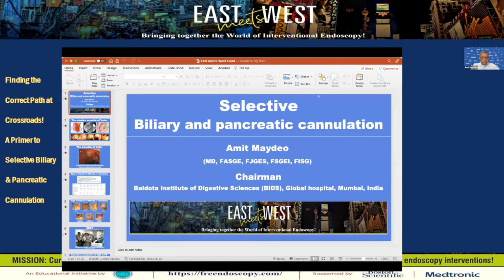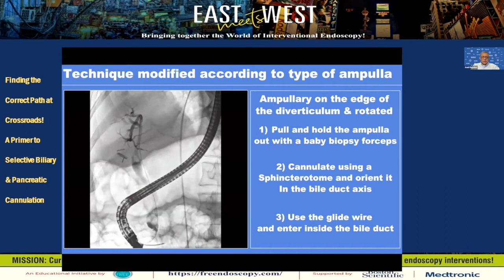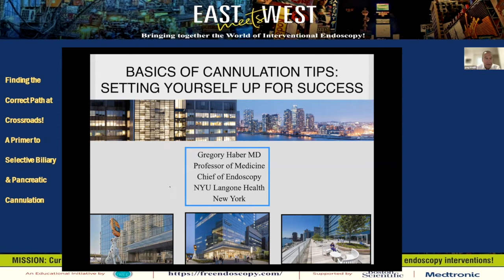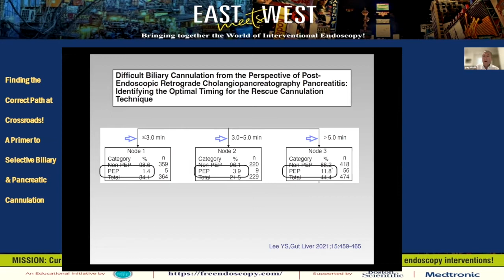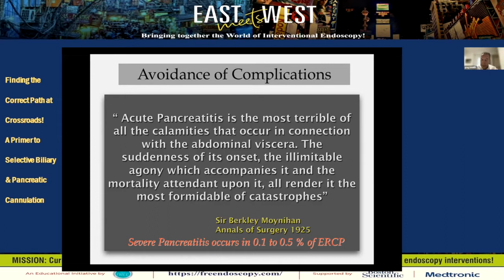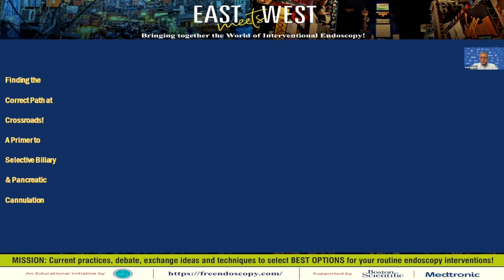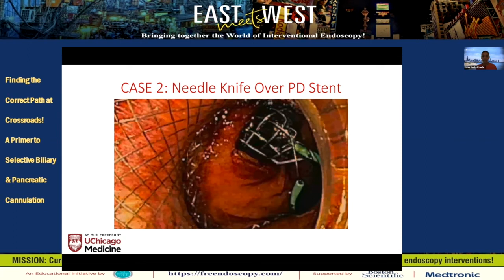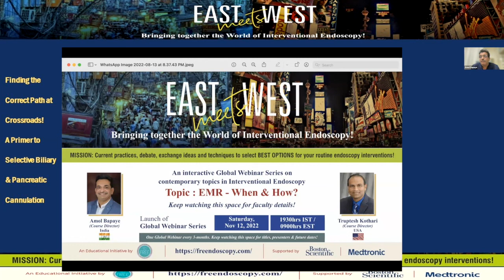East meets West Symposium - Session 1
Finding the Correct Path at Crossroads! A Primer to Selective Biliary & Pancreatic Cannulation

Scientific Program
Two video-based lectures on techniques of selective cannulation highlighting the different
prevalent practices in the east & the west! Lectures designed as a case-based approach to various cannulation techniques. Followed by a case-based discussion led by expert moderators to bring out the nuances of technique and technology!

Video Lectures  - Amit Maydeo, Gregory Haber
Case-based Discussion - Rungsun Rerknimitr, Uzma Siddiqui

Course Directors - Amol Bapaye, Truptesh Kothari